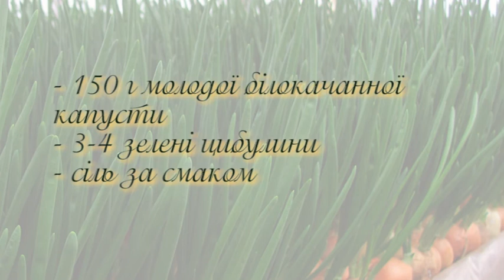Духм'яні трави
Увага!!!